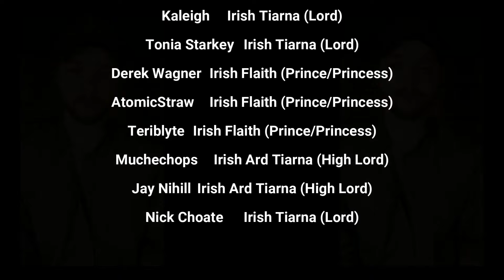Rising of the Moon - Remastered (Cover) by Seth Staton Watkins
When I first set out on this YouTube journey, I knew nothing about mixing and mastering tracks and many of my original videos were left wanting in the audio quality department. Over the last few months, I have remastered a number of them, and I will be reposting one of them every Tuesday for the next two months. I will also be uploading new content every Thursday as well!

"The Rising of the Moon" is an Irish ballad recounting a battle between the United Irishmen, led by Theobald Wolfe Tone and the British Army during the Irish Rebellion of 1798. It was first published in 1866 by John Keegan Casey, and since then it has been covered by many of the greats including The Dubliners, The High Kings, The Clancy Brothers, Tommy Makem, and many more.

Lyrics:
[Verse 1]
"Ah come tell me Sean O'Farrell, tell me why you hurry so"
"Hush, mbuachaill, hush and listen," and his cheeks were all aglow
"I bear orders from the captain, get you ready quick and soon
For the pikes must be together at the rising of the moon"

[Chorus]
At the rising of the moon, at the rising of the moon

[Verse 2]
"Ah come tell me Sean O'Farrell, where the gathering is to be"
"At the old spot by the river; quite well known to you and me"
"One more word for signal token; whistle out the marching tune
With your pike upon your shoulder at the rising of the moon"

[Verse 3]
Out from many a mud wall cabin; eyes were watching through the night
Many a manly heart was beating for the blessed warning light
Murmurs rang along the valleys to the banshee's lonely croon
And a thousand pikes were flashing by the rising of the moon

[Chorus]
By the rising of the moon, by the rising of the moon

[Verse 4]
All along that singing river that black mass of men was seen
High above their shining weapons flew their own beloved green
Death to every foe and traitor! Whistle out the marching tune
And hurrah, me boys, for freedom, at the rising of the moon